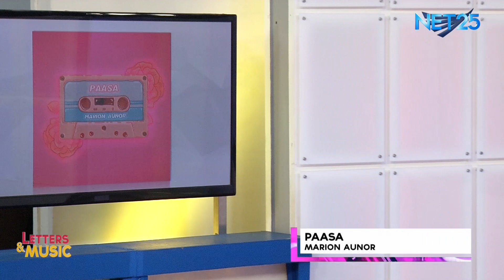Marion Aunor - Paasa (NET25 Letters and Music)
Singer-songwriter 'Marion Aunor' performed her latest and original composition entitled 'Paasa' on Letters and Music.